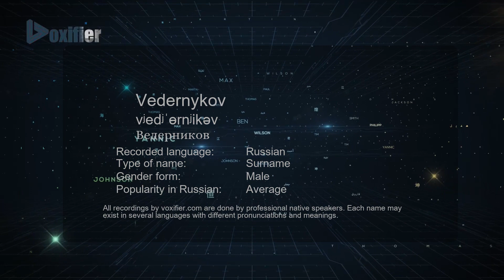How to Pronounce Vedernykov (Ведерников) in Russian - Voxifier.com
This is the Russian pronunciation, gender, and phonetics recording of the name Vedernykov (Ведерников). The same name may exist in other languages with different pronunciations. Check the meaning of name along with other possible pronunciations or similar names for free Voxifier uses the help of expert linguists to simplify pronunciations by replacing some special sounds with sounds more commonly available across all languages.